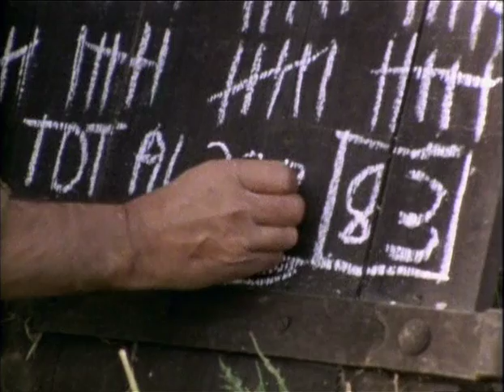Dad's Army - All is Savely Gathered In - ... hernia... left side...